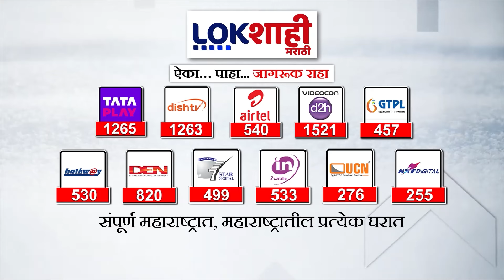Special Report : मुरलीधर मोहोळांना भाजपमधूनच आव्हान, संजय काकडेंच्या हट्टापायी उमेदवार बदलणार?